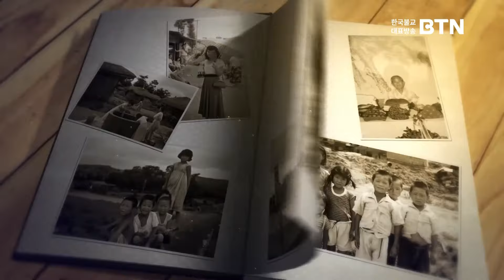[BTN]고경실 제주시장이 지구에서 가장 맛있는 김치를 만들어주셨던 어머니에게 드리는 편지(어머니 나의 어머니 39회)